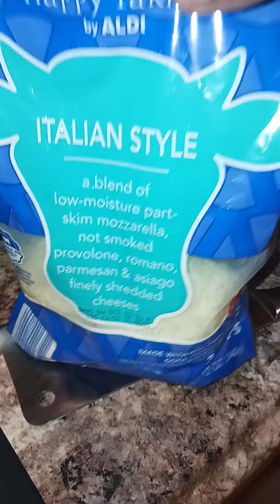Low-carb Soft & Chewy Rising Pizza Crust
The toppings are NOT included in this recipe

Soft & Chewy Rising Pizza Crust

10 mins prep 25 mins cook 16 serving 3g net carbs/serving 138 calories/serving

Ingredients

Keto Wheat Flour, 265 Grams (9.35oz, 265g)

Almond Flour, Blanched, 100 Grams (3.53oz, 100g)

Golden Omega Flaxseed, 40 Grams (1.41oz, 40g)

Heavy Cream Powder, 20 Grams (0.71oz, 20g)

Rapid Rise Highly Active Yeast, 8 Grams (0.28oz, 8g)

Allulose, 50 Grams (1.76oz, 50g)

Salt,1⁄2 Teaspoon (0.11oz, 3g)

Water, 340 Grams (11.99oz, 340g)

Honey Powder, 1 1⁄2 Teaspoon (0.19oz, 5.5g)

Active Dry Yeast, 7 Grams (0.25oz, 7g)

Vinegar, 1 Teaspoon (0.17oz, 5g)

Raw egg, 1 Large (1.76oz, 50g)

Sweet Cream Butter, Unsalted, 2 Tablespoon (1.98oz, 28g)

Instructions

In the bowl of your fermentation machine or stand mixer add warm water 110
degrees. Next stir in honey powder followed by 7 grams of active dry yeast.
Let bloom for 7-10 minutes until it's bubbly/foamy.

Mix almond flour, keto wheat flour, ground golden flaxseed, allulose, salt,  heavy cream powder, and rapid dry yeast.

Stir until combined. Add dry ingredients to the bowl of stand as well as the egg and vinegar.

Whichever device you are using knead the dough for 7 minutes. Scrape the sides and bottom of the bowl. Add in the butter then knead
for an additional 7 minutes (use dough hooks for a stand mixer) Turn the dough out to
your work surface. The dough will be sticky. Dust the dough lightly with zero-carb
oat fiber.

preheated oven to 450 degrees.  Divide the dough in half and roll out the dough into two 14-inch circles. Use whatever your favorite pizza topping
are then place the pizzas in the oven and bake for 12-14 minutes.

Nutrition Info Per Serving (dough only)

Servings 16

Nutrient Value

Calories 138

Total Carbs 11.8g

Fiber 3.8g

Starch 0.0g
Sugar 1.5g
Added Sugar 0.3g
Sugar Alcohols 1.7g
Allulose 3.1g
Protein 11.7g
Fat 7.2g
Monounsat. Fat 0.4g
Polyunsat. Fat 1.0g
Omega-3 Fat 0.0g
Omega-6 Fat 0.0g
Saturated Fat 1.2g
Cholesterol 19.4mg

This is an adaptation of my Super Soft &Yummy Bread recipe. I'll work to make it more crust-like next time. Until then Enjoy!

Topping
3 oz pepperoni
2 oz Canadian bacon
1/2 lbs. Mild Italian sausage
15 grams of thinly slice bell peppers
1/2 c Italian blend cheese
3/4 c mozzarella